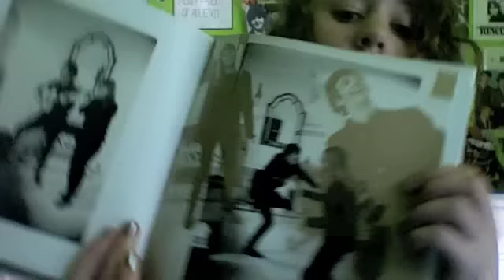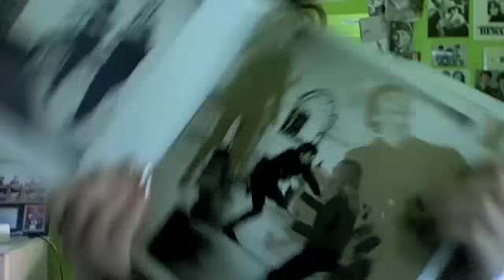Beatles-dork recites AHDN dialogue, then rambles about awesome 3 books